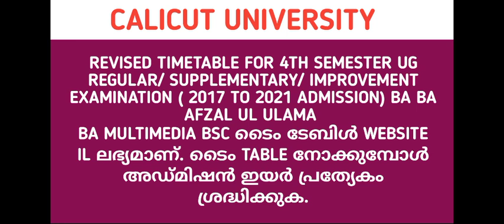calicut university 4th sem exam news | 4th sem malayalam calicut university